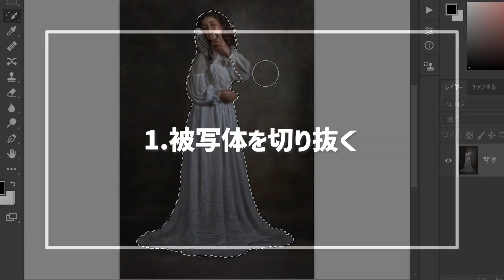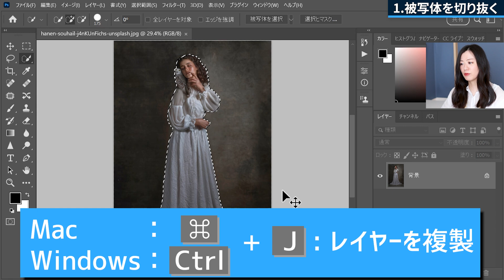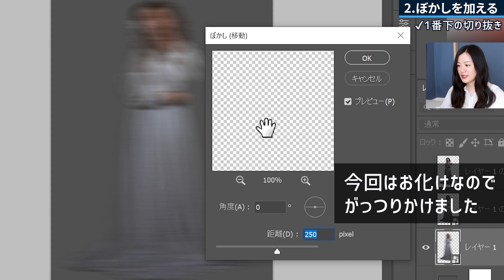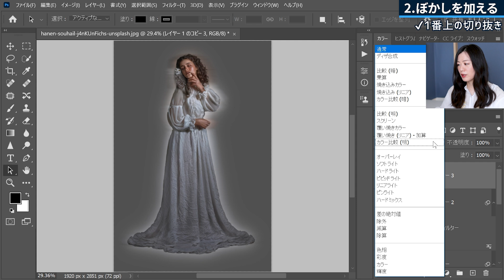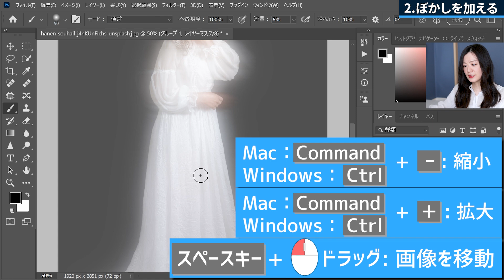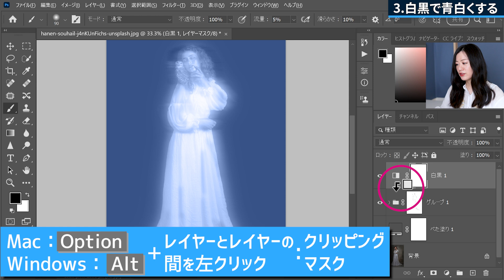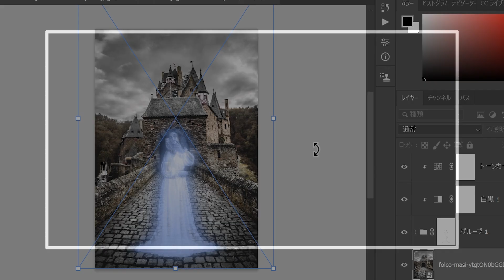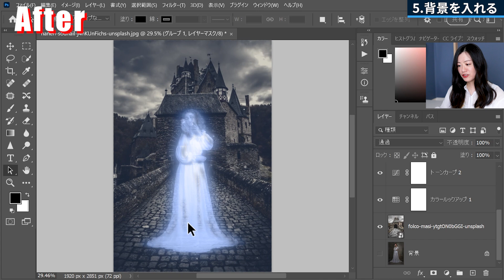写真を青白いお化け風に加工する方法【Photoshop講座】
Adobe Photoshop（アドビフォトショップ）で写真をお化け風に加工する方法を解説しました。
もうすぐハロウィンなのでハロウィン風に写真を加工して楽しみましょう(*'ω'*)

▼もくじ▼
00:00 お化け風に加工する方法
00:36 被写体を切り抜く
03:28 ぼかしを加える
07:43 白黒で青白くする
09:22 トーンカーブで調整する
10:22 背景を入れる
12:49 まとめ

✔今回の動画で使用したツール・機能

おすすめ再生リスト

動画作成者Mappy Photo自己紹介

【機材】
使用PC：Windows10
使用ソフト：Adobe社のPhotoshop2022/Lightroom Classic

【音楽】
効果音：OtoLogic
オープニング：YouTube Music